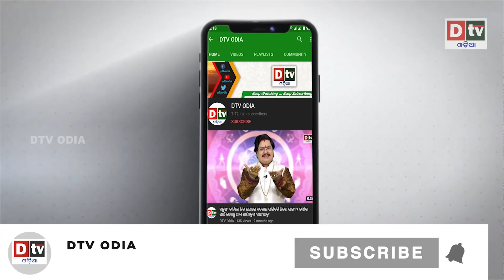ଜଣେ ମହିଳାଙ୍କ ପାଇଁ କୋଟି କୋଟି ଟଙ୍କାର ଡିଲ ବନ୍ଦ | Odia news live updates